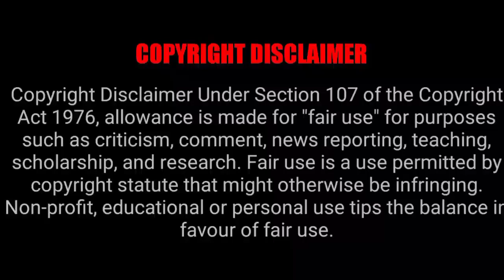Finally Surya Vennila Awards வாங்கிய Beautiful Moments 💞 || Girls expect ❤️